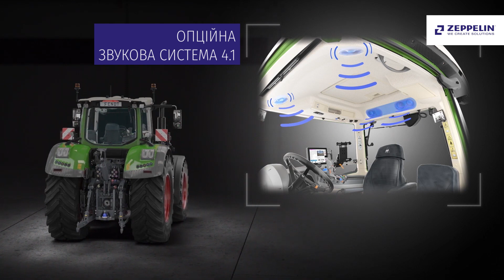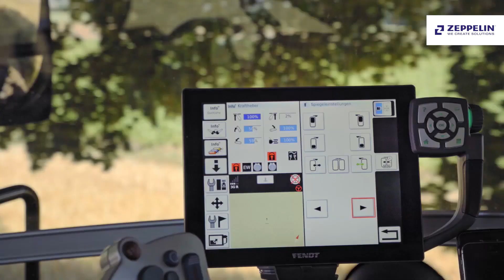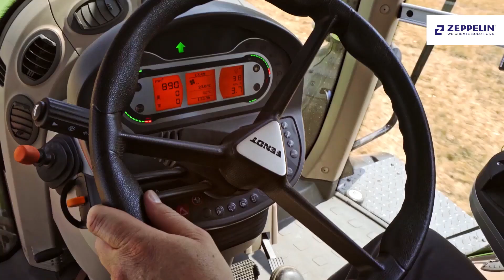Трактор Fendt 900 Vario Gen 6. Більше комфорту та безпеки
Більше безпеки та комфорту з новими тракторами Fendt 900 Vario Gen 6. Нова захисна система блокування повністю захищає трактор від крадіжки та несанкціонованого зливання пального. Висувне дзеркало заднього виду з електрорегулюванням, яке налаштовується через термінал, гарантує більшу безпеку та зручність використання.